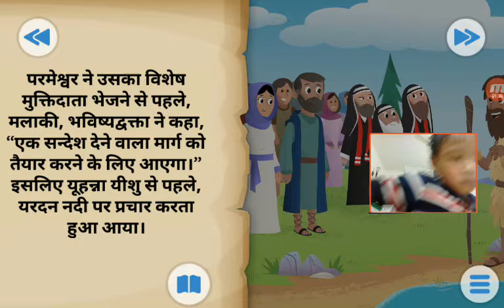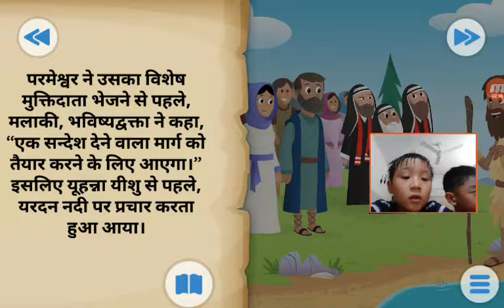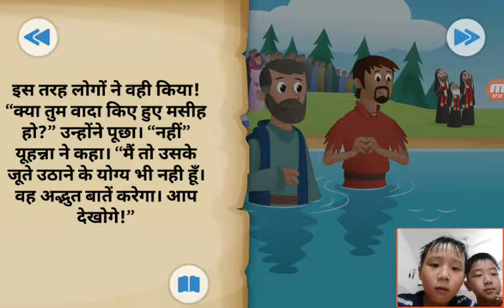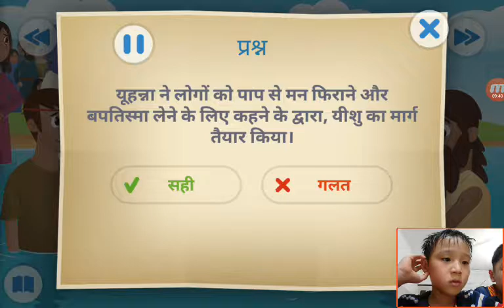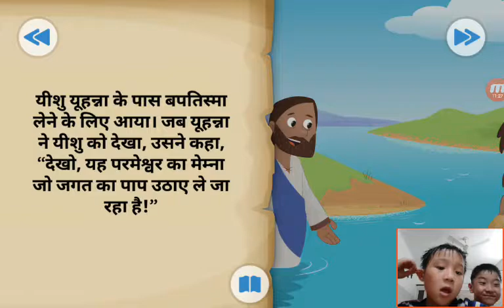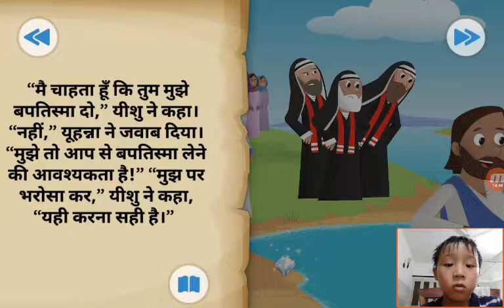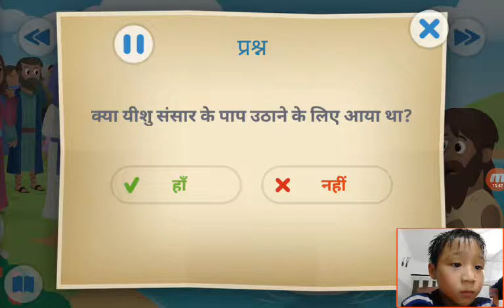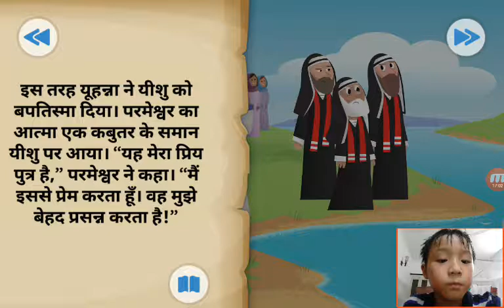‹Kids›Soo：성경이야기‹Hindi›– 세례요한과 예수님 जॉन बैपटिस्ट और जीसस with 하운